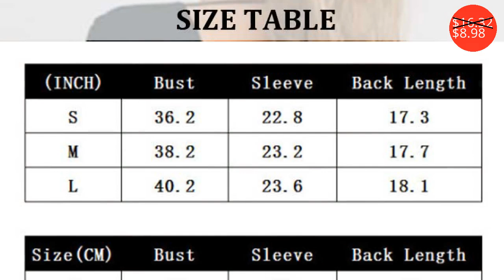Blouses $4.43 - $29.50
Блузки $4.43 - $29.50

Women Blouse Chiffon Shirts For Woman Fashion Korean Clothing Blouses Tops Plus Size Office Lady Hollow Out Printing Blouse Tops
Price: $20.70
Discounted price: $11.38

Plus Size 5XL Women Blouse and Tops Summer Top Casual Loose Sleeveless Solid V-neck Chiffon Blouses Female Shirts Vest Blusas
Price: $8.21
Discounted price: $4.43

Plus Size 5xl Women's Casual Crop Top Women 2019 New Fashion Sleeveless Blouse Solid O-Neck T Shirt Streetwear Women Blouse Tops
Price: $11.60

BALIWEISA New Bussiness Women Blouse Spring Autumn Shirt Korean Elegant Office Long Sleeve Chiffon Shirts Work Blouses Plus Size
Price: $37.40
Discounted price: $26.19

Casual Loose Women Shirts 2019 Spring Fashion Back Buttons Plus Size Blouse Long Sleeve Striped Blue Shirt Women Tops Streetwear
Price: $36.42
Discounted price: $29.50

Women Stripes Crewneck Bawting Sleeve Long Sleeve Casual Loose Sweater Knitted Tops L XL Plus Size
Price: $6.50
Discounted price: $5.00

New Spring Backless Sexy Deep V-collar Blouse Long Sleeves Pure Color Pollover Chiffon Shirt For Fashion Ladies In 2019 ZOGAA
Price: $16.32
Discounted price: $8.98

Women Shirts Office Lady Blouse Tops Plus Size Summer womens Tops and Blouses Fashion Korean Shorts Sleeve Top Blouses For Woman
Price: $19.63
Discounted price: $10.80

Bow Lace Up Elegant Blouse Women Long Sleeve Shirt Plus Size XXXL Office Lady Chiffon Blouse Shirt KKFY3257
Price: $19.39
Discounted price: $17.45

Casual V-Neck Blouse 2019 New Fashion Off the Shoulder Tops for Women Streetwear Flare Sleeve Long Sleeve Shirt Women Clothing
Price: $9.01